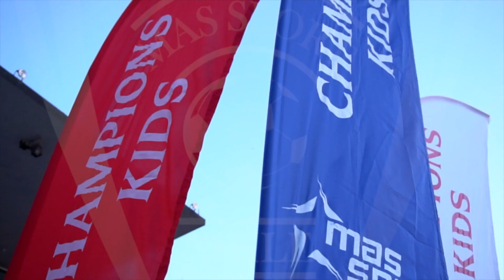SPOT CHAMPIONS KIDS 2018